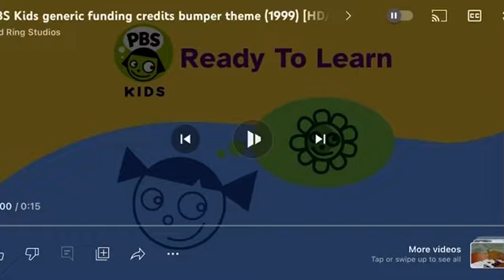A Video For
PBS Kids generic funding credits

For @hoanganhle0400